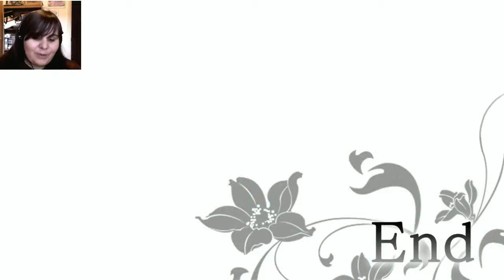Amnesia Memories : Heart World [12-Final] The Final Confrontation!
Its finally time to see the end of Shins route! Which ending did I get?!

I hope you all enjoyed this episode! All comments are appreciated!!!

Also please look for the next routes coming soon!

You can download this game on Steam or from the Playstation Vita Store!